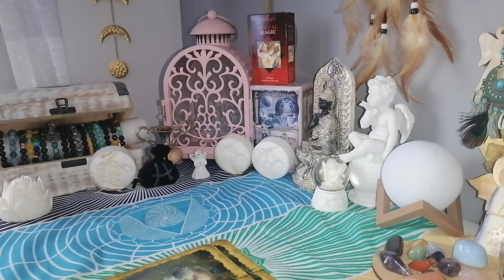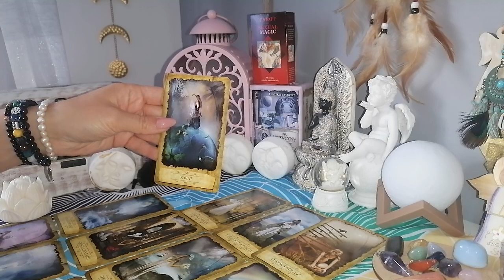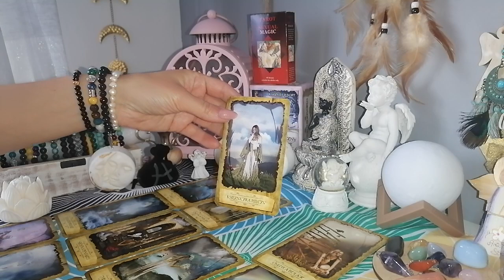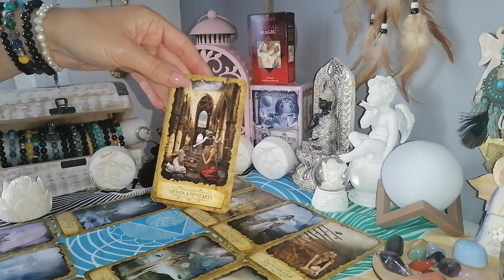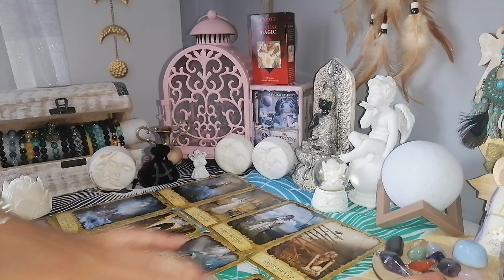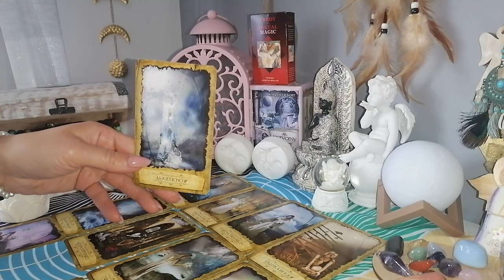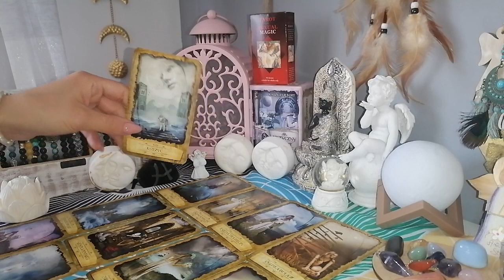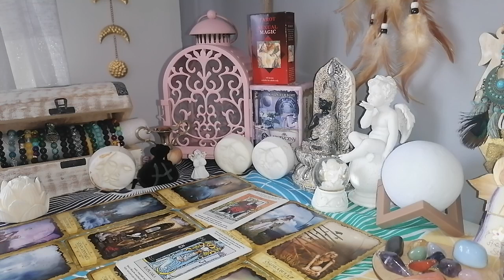♍PANNA ♍ czerwiec 2022 / spokój emocjonalny, radość i spełnienie ❤️🙏😊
Zapraszam do czytania na czerwiec 2022.